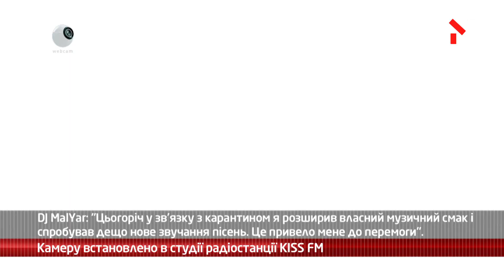webкамера — 19 років танцювальній радіостанції KISS FM